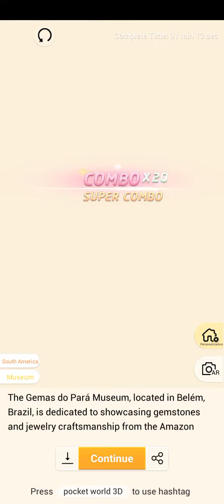Pocket World 3D - Belem II - Gemas do Pará Museum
No-nonsense, straightforward, best path walkthrough of Journey 2: Belem II - Model: Gemas do Pará Museum